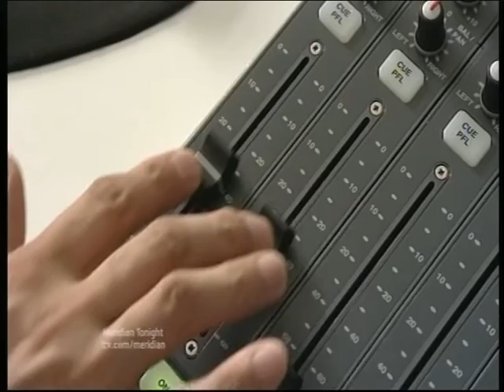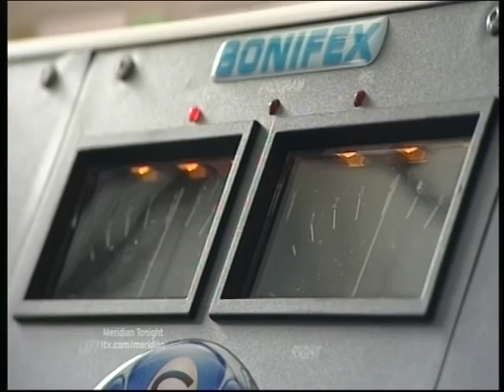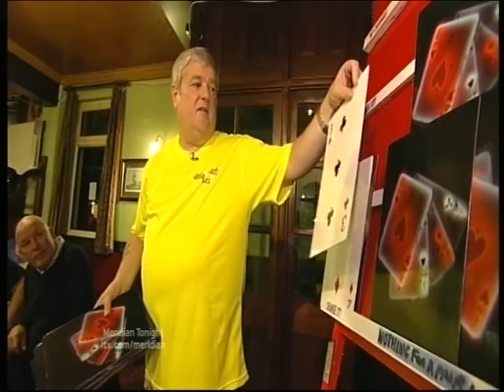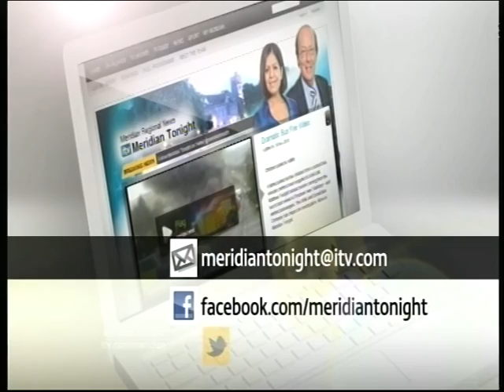Awaaz FM on Meridian Tonight TV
Awaaz FM holds special programme on 9/11